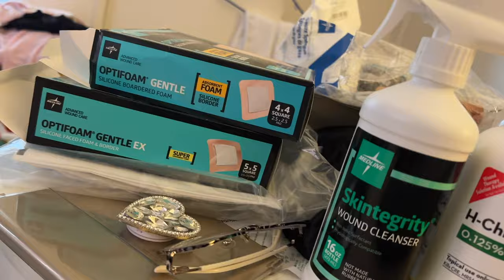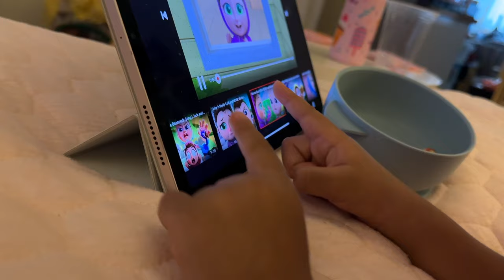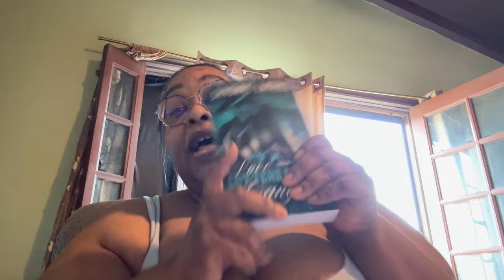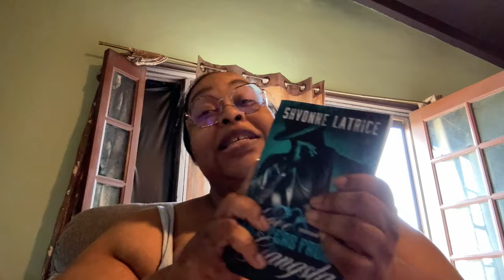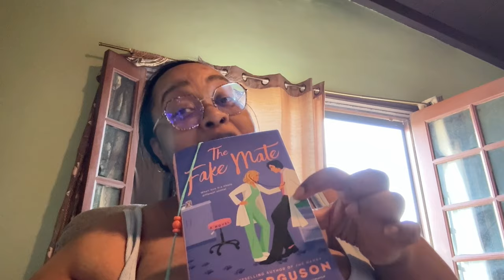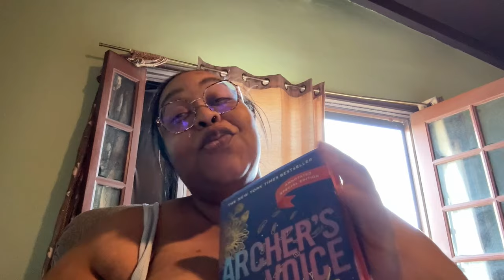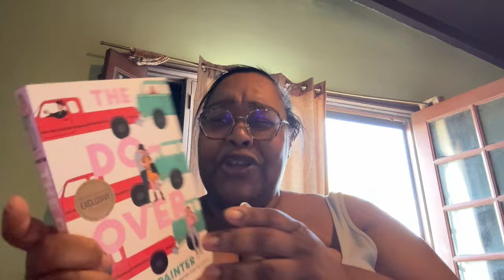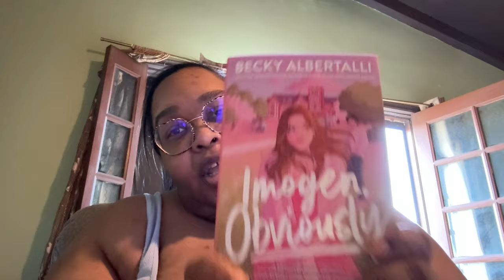VLOG : IM HOME !!! + FULL RECOVERY MODE +GETTING MY LIFE TOGETHER.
HEY GUYS WELCOE BACK TO MY CHANNEL AND  THIS WEEKS VLOG . THANK YOU SO MUCH FOR ALL THE WELL WISHES AND KIND WORDS . IM HAPPY TO BE GETTING BACK TO SOME NORMALCY

Are you an avid reader? do you like romance? urban fiction? Check out ✨ Shvonne Latrice✨Check her out on amazon

Equipment I use :
Canon M50

Cannon m200